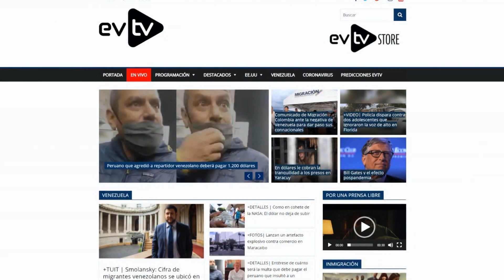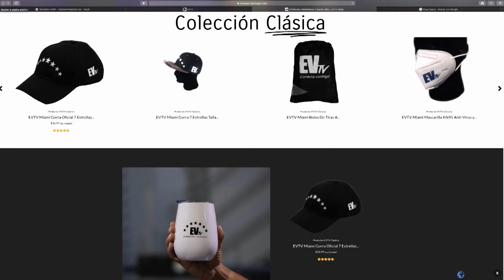La Consulta legítima s diputados de la AN el 5 de enero - La Mañana de EVTV - 11/20/20 S8